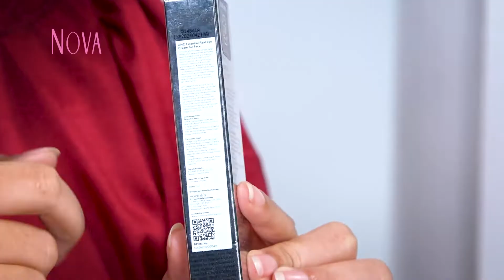AHC Essential Real Eye Cream For Face membuat kulit terasa lebih lembap